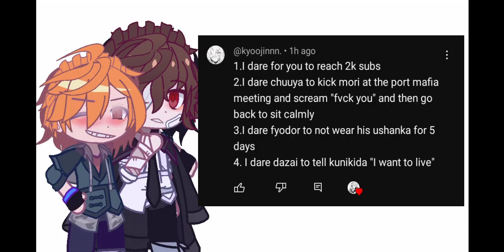BSD does Your Best(worst) Dares! late 1k celebration//✨BSD( bungo stray dogs)✨//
TW:
gay homo's
bones cracking
Loud noises

Ships:
shin soukoku
soukoku
fyozai
fyolai?
Ranpo x yosano